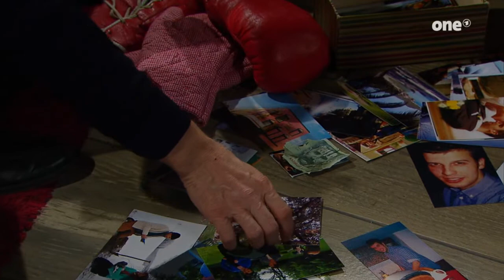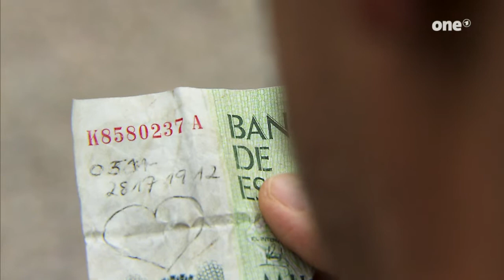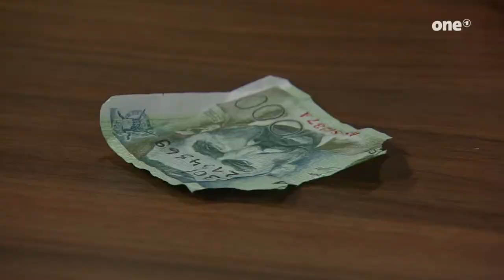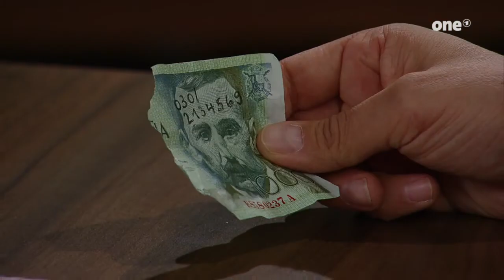Sturm der Liebe Episode 2232